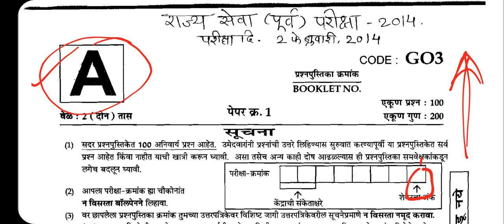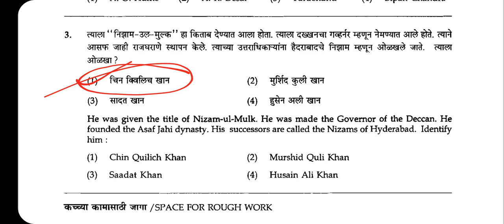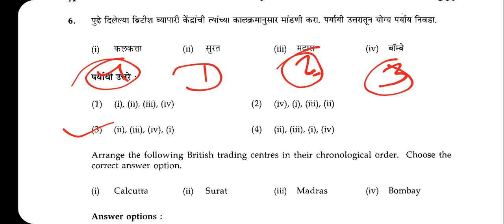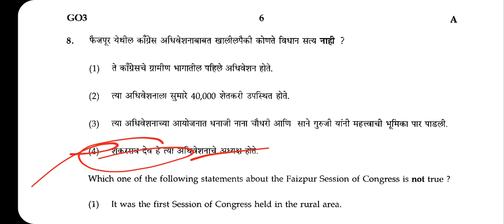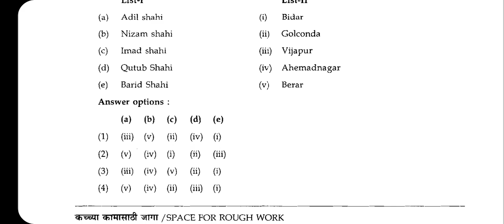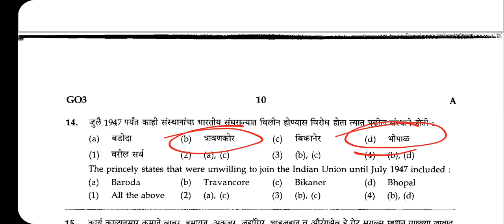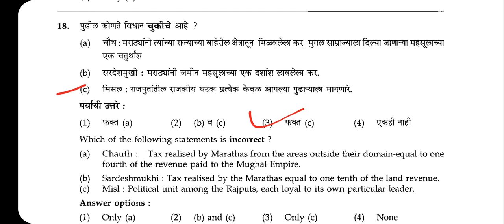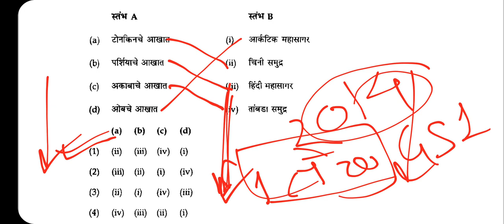QueAns Series: राज्यसेवा पूर्व परीक्षा 2014 I पेपर 1 विश्लेषण: भाग 1 I Previous Year Question Paper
स्पर्धा परीक्षेचा अभ्यास करीत असताना मागील वर्षाच्या प्रश्नपत्रिकांचे विश्लेषण करणे खूप गरजेचे असते. यावरूनच आयोगाच्या प्रश्न विचारण्याच्या शैलीबाबत आपल्याला थोडासा अंदाज बांधता येवू शकतो, परीक्षेतील प्रत्येक विषयाला दिलेले महत्त्व लक्षात येते आणि अभ्यास करताना नियोजन करण्यास सोपे जाते. म्हणूनच आपल्या चॅनलच्या माध्यमातून राज्यसेवा पूर्व परीक्षेच्या पेपर 1 (GS) 2013 ते 2019 या वर्षीच्या झालेल्या प्रश्नपत्रिकांचे विश्लेषण करणारी ही खास सिरीज सुरू केली आहे.आपणास या सिरीजचा नक्कीच फायदा होईल.

महाराष्ट्रातील टाॅपर्सचे व्हिडिओ खास आपल्यासाठी उपलब्ध करून देत आहोत